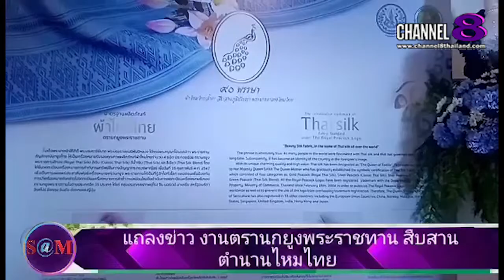TheSaMET!NEWS : คุณ​ ปราโมทย์ ยาใจ อธิบดีกรมหม่อนไหมกล่าว​ถึง​งาน​แถลงข่าว​ครั้งนี้​